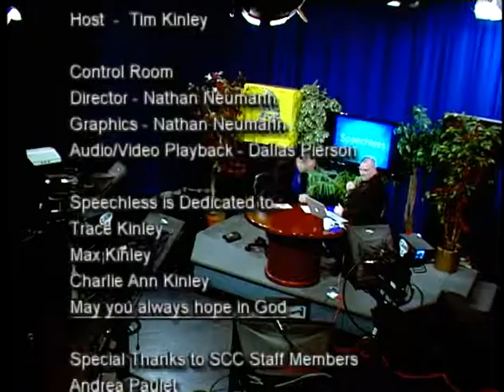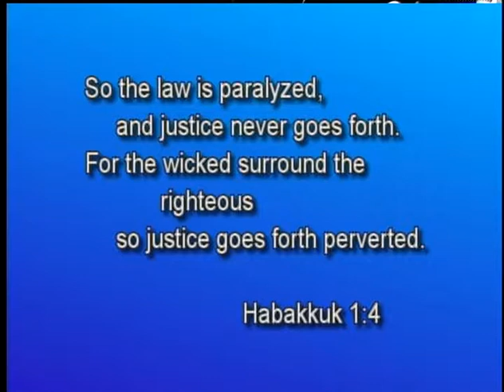Justice Whitethorn Candidate for MN HD43B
Tim interviews candidate for Minnesota State House from district 43B, Justice Whitethorn.